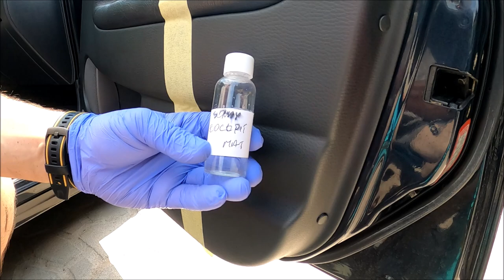SONAX Cockpit MAT